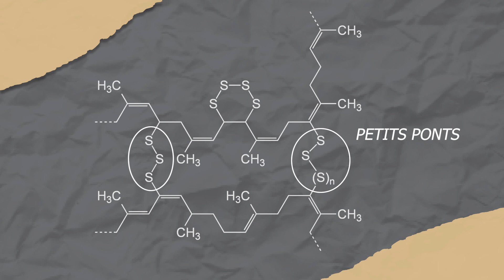Un inventeur de génie mais un piètre homme d'affaires | HdC - Épisode 14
Charles Goodyear inventa au 19è siècle une technique qui révolutionna bon nombre de domaines. Mais les crises économiques mondiales alliées à son piètre instinct commercial ne lui permirent pas de vivre décemment de ses inventions.

Dans ce format, retour sur le parcours et les découvertes majeures des plus grand•e•s chimistes.

Participez à la communauté sur les réseaux de Chimical 📱

Pour soutenir ce projet, n'hésitez pas à en parler autour de vous et à partager la chaîne !